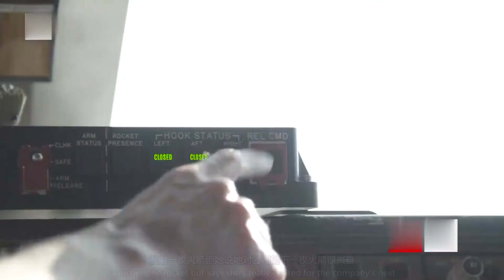维珍公司成功用改装波音747客机从空中发射模拟火箭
据悉，英国维珍公司在美加州沙漠上空成功从一架经改装的波音747客机发射了一枚模拟火箭，为日后空中卫星发射做铺垫。据了解，该公司每次火箭发射的成本约在1000万1500万间，同时他们与NASA及美国防部均有合作关系。